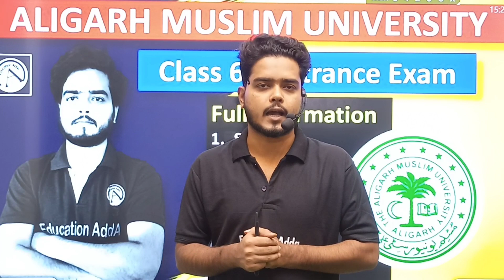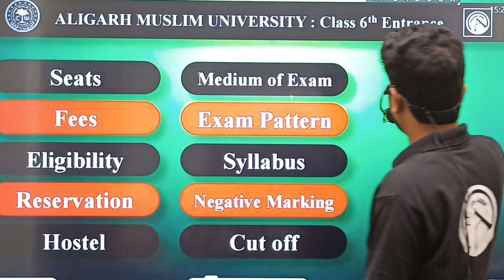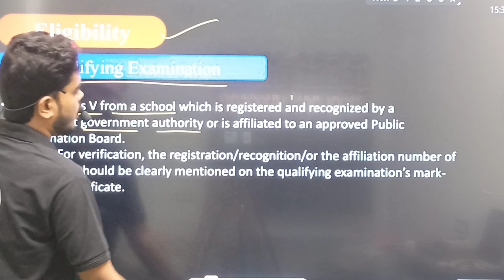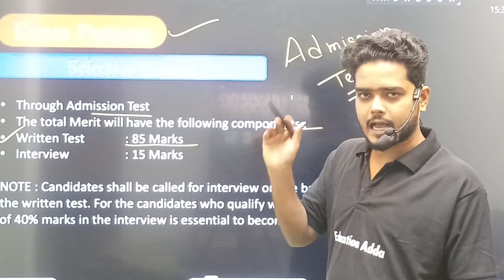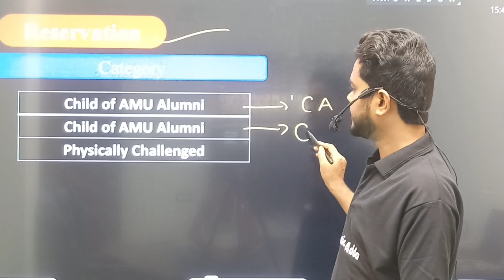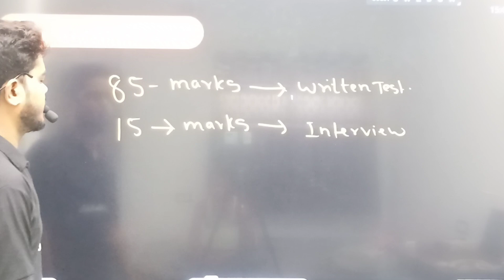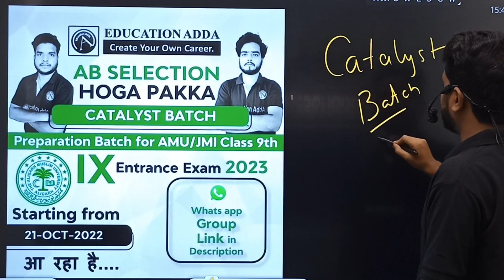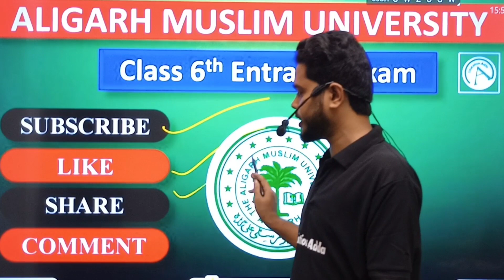AMU Class 6th Entrance exam 2023 - Full Information - Syllabus - Form Date - Cutoff - Education Adda